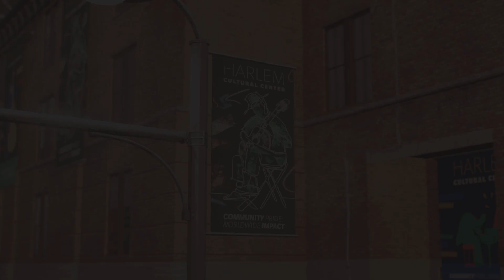Marvel's Spider-Man 2 Playthrough #6